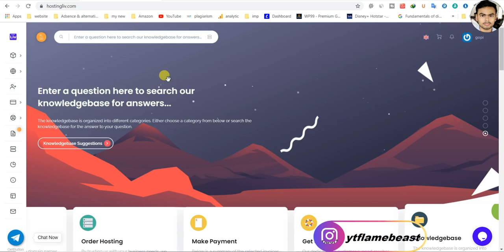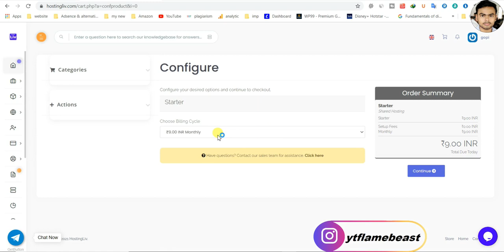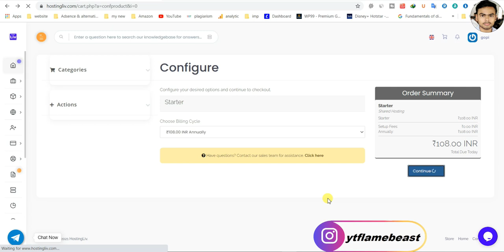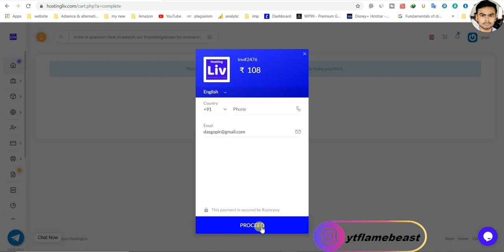free web hosting| cheap price web hosting | relaible | litespeed web hosting|free domain|flame beast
Hello Friends welcome to the video Ea video ke andar me app ko cheap price Hosting ki baree me batai he
Ager app chate ho hi eak achhi hosting lenaa ta ea hosting ko check karo i will recomended
1.achhi support
2.99.9% ki uptime
3.Fastest SSD Servers
4.7 Day Money Back Guarantee
5.Cloud Technolgy

Feature👈
1.Maximum Performance
2.WordPress Pre-Installed
3.Free Let’s Encrypt SSL
4.Maximum Security
5.Money Back Guarantee
6.Weekly Backup
7.LiteSpeed Server

or kiya chaiea

Me alredy Free Hosting ke baree me complete video banai hee ager app ko free hostig chaiea ta app ea link ko ffollow karsakte ho

what is web hosting in hindi
how to get free domain name and web hosting for website. (hindi)
free web hosting and how to upload your website to the internet
how to get free web hosting
how to install wordpress on godaddy web hosting
how to get free web hosting and domain
how to do free web hosting
how to use godaddy web hosting
how to web hosting, how to buy web hosting
how to upload your asp net website with sql server to free web hosting
how to create your own server at home for web hosting
how to upload html files into a free web hosting
how to use google drive for web hosting
how to connect domain name with web hosting
how to do web hosting